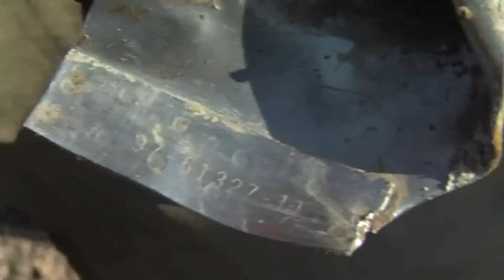Oldřišov Nález letadla P-51 Mustang wwwTelevizeHlucinskocz